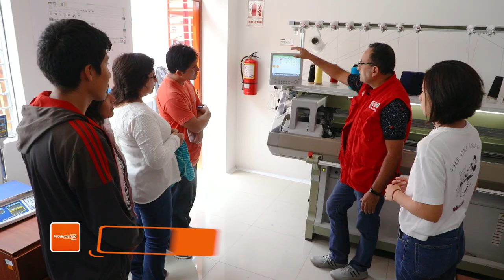Produciendo Perú | 10.02.2020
📺 ¡Esta noche, a las 8:00 p. m., conéctate a ProduciendoPerú! 🌐🇵🇪
👉 Encuentra el microinformativo de Produce con las noticias más destacadas del sector. 🐟⚙️🚀

📍 Hoy presentamos:
✅ Nuevos servicios del CITEtextil camélidos de Arequipa. ✨🦙
✅ Se inauguró el primer Centro de Desarrollo Empresarial en Huancavelica. 🙌📈